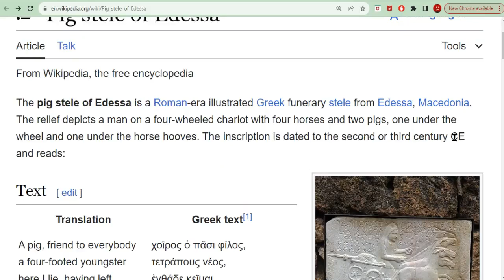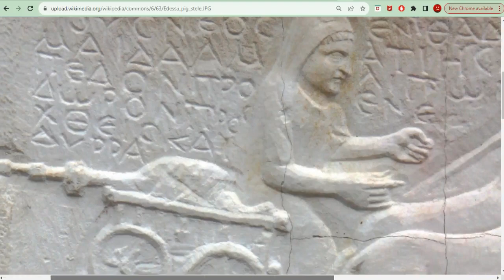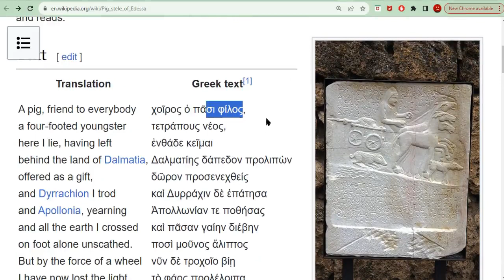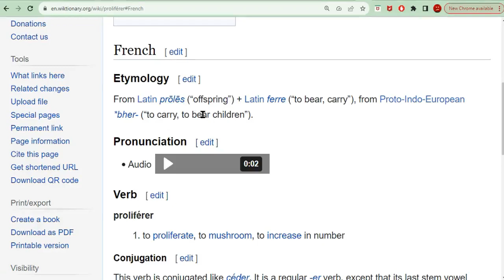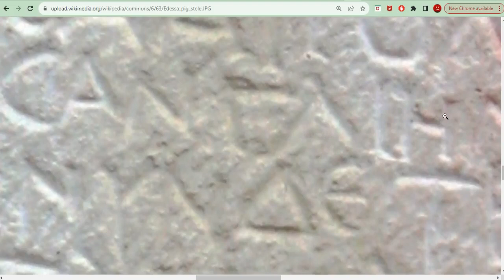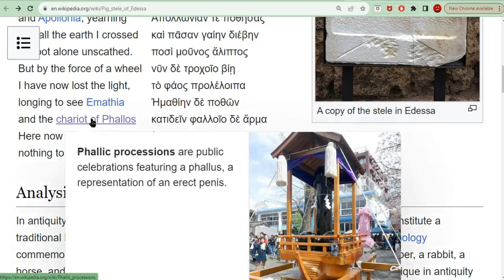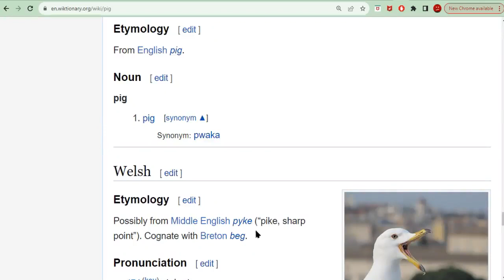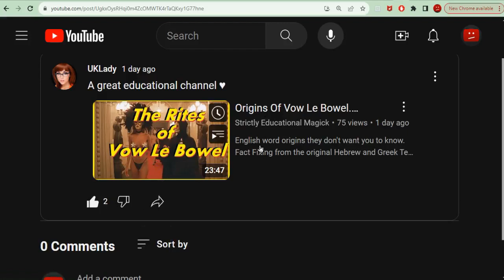Pig Guns. A Better Translation of the Koine Greek Stella.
8530thsjcvniusr-vjno9ae78ht7